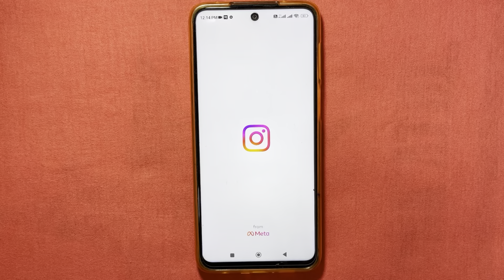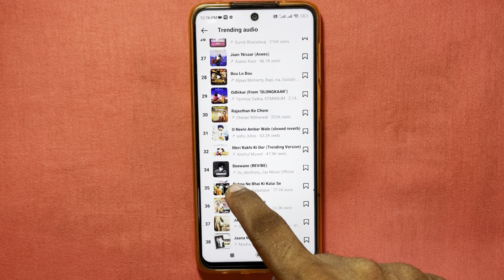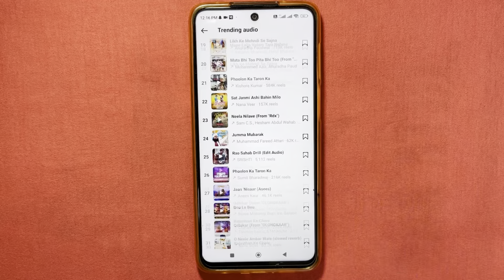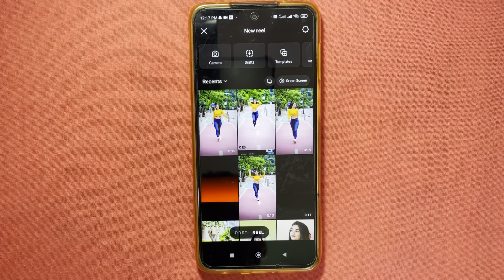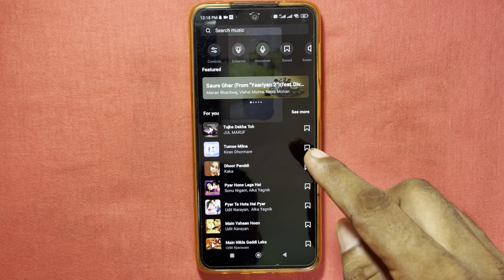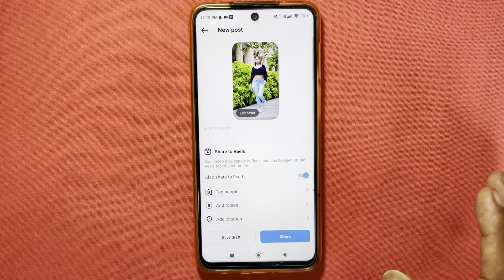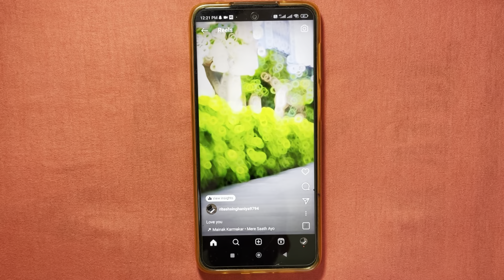Instagram me trending song par reels video kaise banaye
Your Queries..
Trending song par reels video kaise banaye
Instagram trending song par reels kaise banaye
Instagram trending song par reels video kaise banaye
Trending song par reels banane ka sahi tarika
Reels video kaise banaye trending song par

Thanks